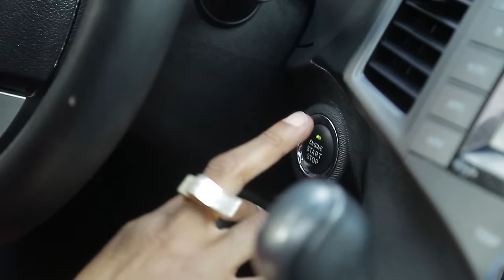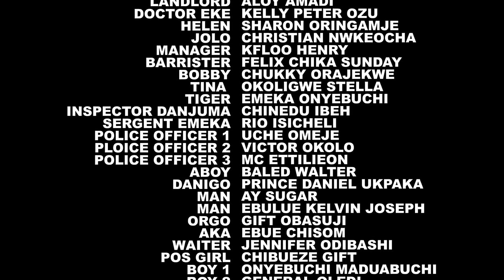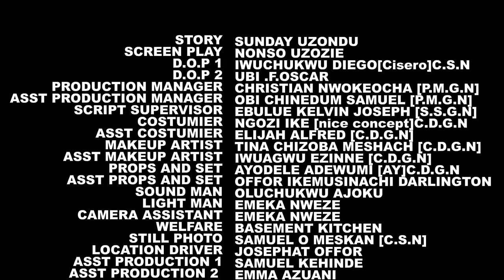He Was Shocked 2 See That D Wife He Humiliated&Kicked Out Is Now A Billionaire C.E.O/African Movies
In this Nigerian movie, Starring: Onny Michael, Luchy Donals, Ola Daniels and other amazing Nollywood actors.